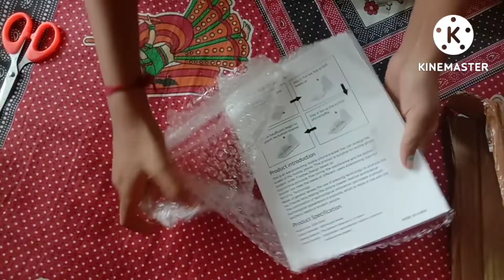Phone screen expanders 🤩 under 116/- from meesho .